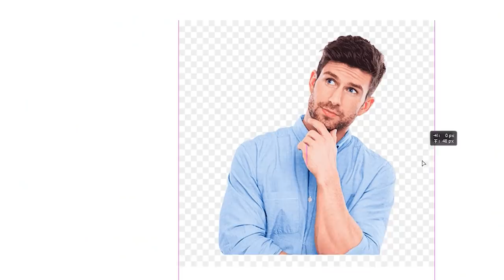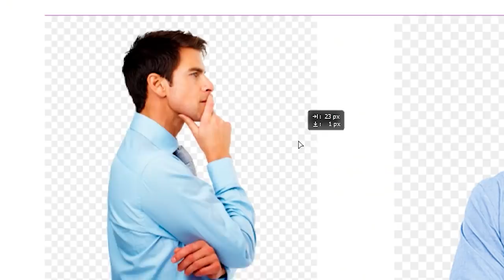ONZE MIL OBRAS SUMIRAM no governo Bolsonaro, TCU investiga